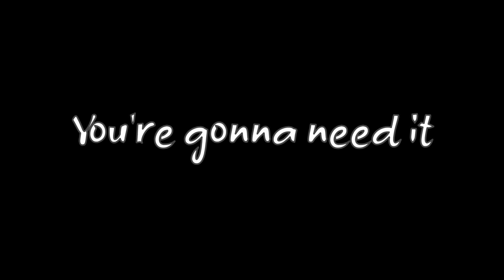SixDust - The End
Alright, here's SixDust, timelines 1/7 completed, now onto the next.

Bit of lore for the cutscene:
In an attempt to gather more time to become stronger, he creates a button using his magic called CONTROL, giving him... well, control over the timeline. Leaving the human no choice but to fight hundreds of alternates versions of himself and their friends, in a seemingly endless loop.
While they battle an army of monsters, SixDust prepares for the final boss fight...

Credit;
SixDust - N1rvana
DustTale - Osteophile
Undertale - Toby "Radiation" Fox
DustTimelines - Enderb0y08 (me)